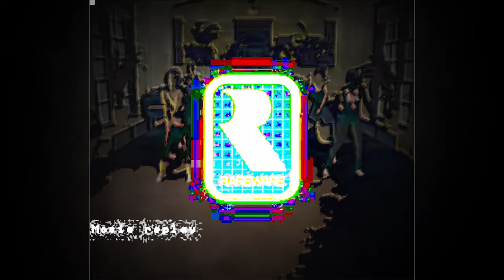b a n a n a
hey kids wanna see me flip the donkey kong country ost??